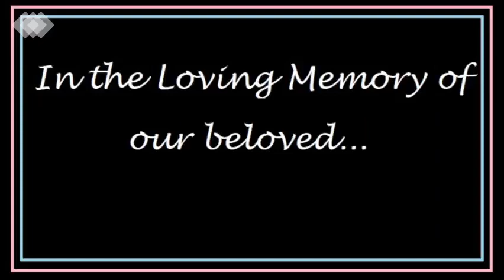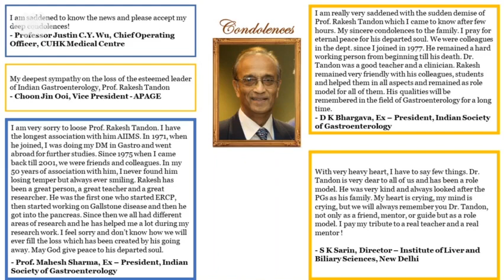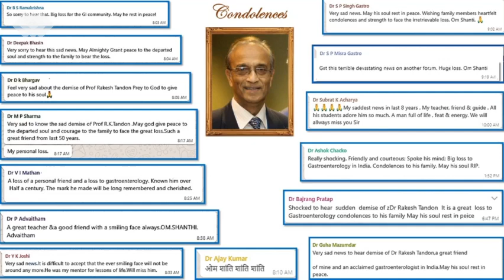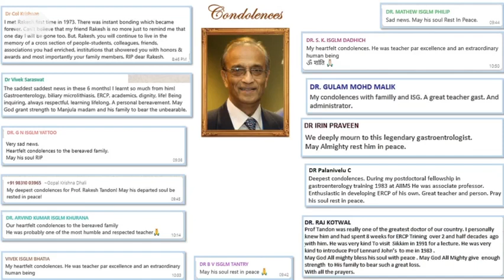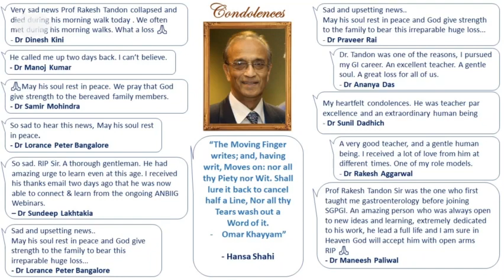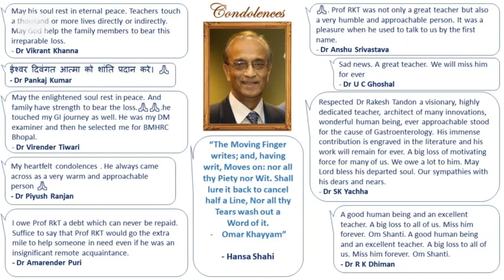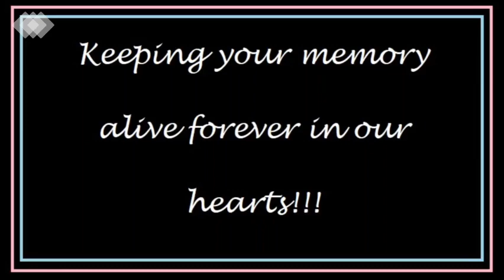Prof. Rakesh K Tandon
Messages and thoughts from all over.